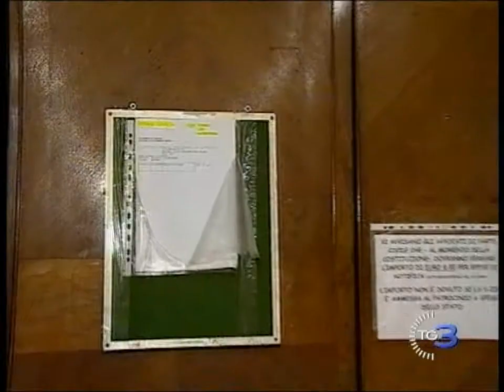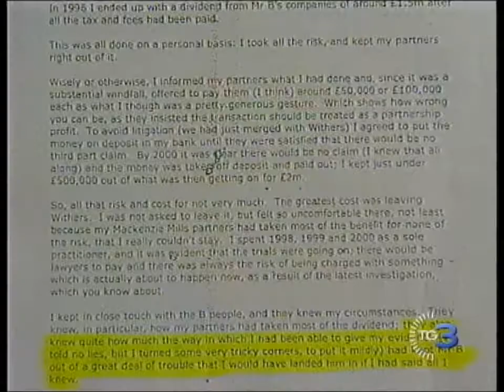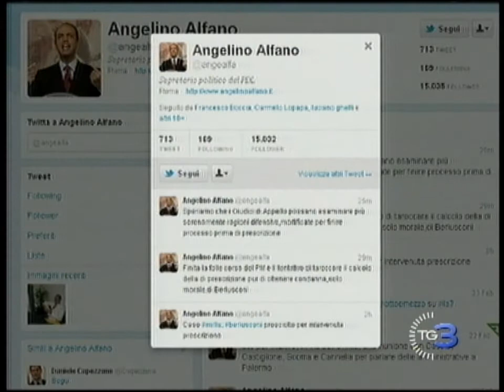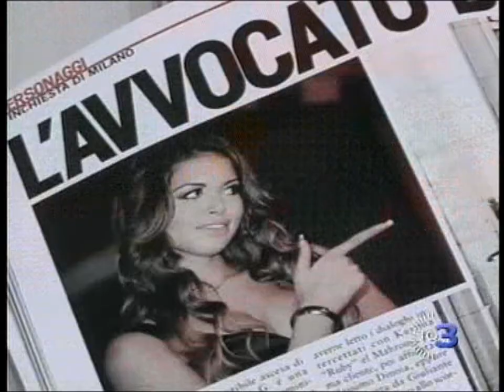Accusa di corruzione in atti giudiziari Berlusconi prescritto 2012 02 26